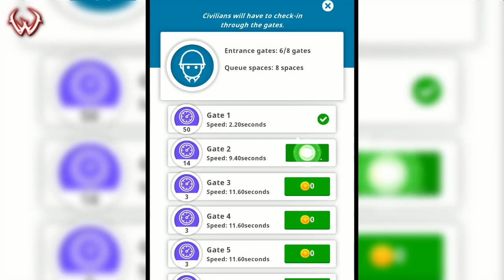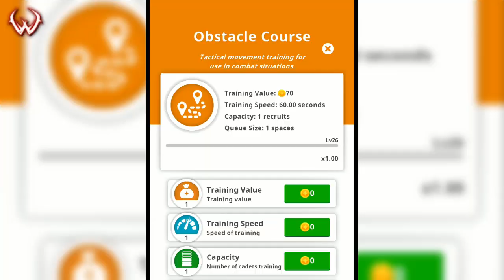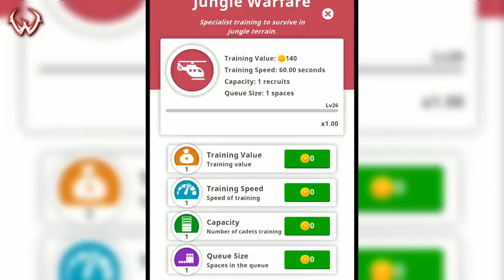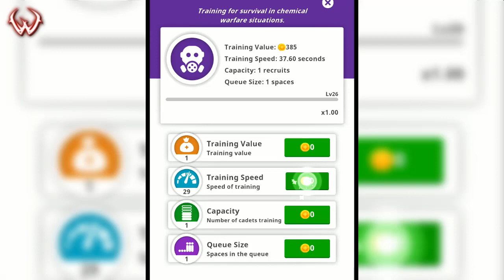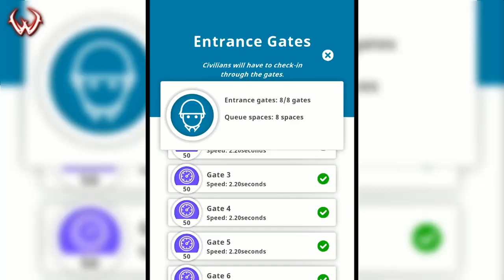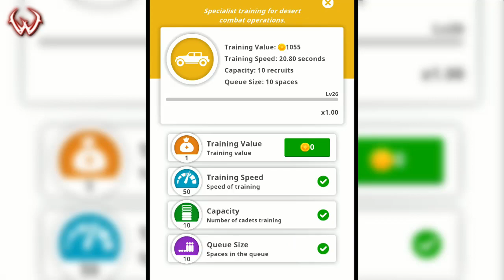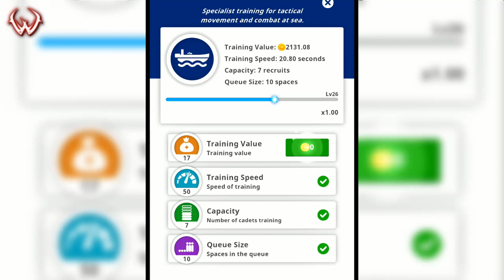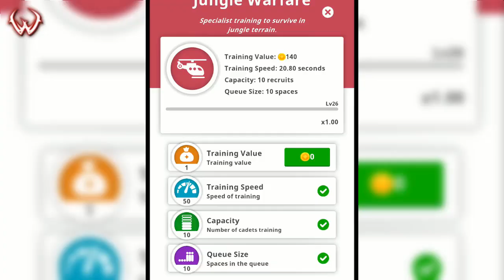MOST STRONGEST ARMY BASE EVOLUTION! Max Level Army & Training Camp in Idle Army Base! (9999+ Level)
MOST STRONGEST ARMY BASE EVOLUTION! Max Level Army & Training Camp in Idle Army Base!  (9999+ Level) Have Fun :) ♥♥ / Wiksman /

/Game/ 🎮 Idle Army Base 🎮)

MUSICS :

1 -

2 -

3 -